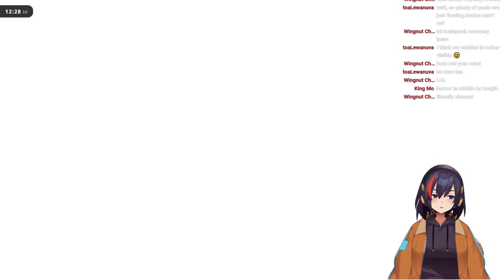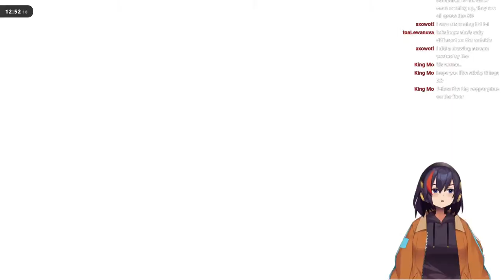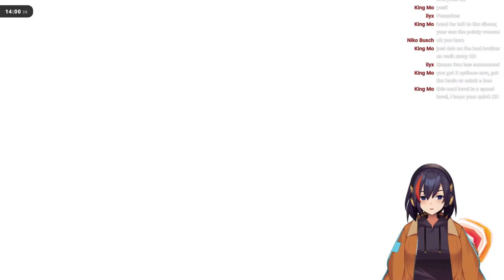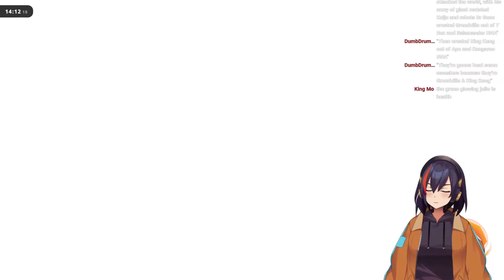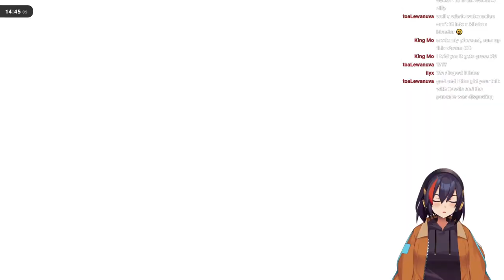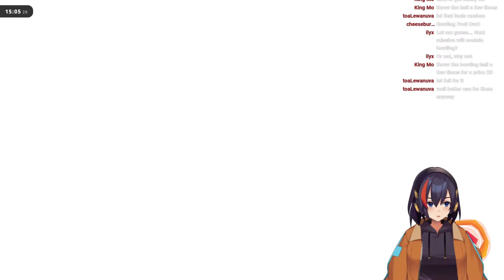【PSYCHONAUTS 2】let's blow some minds (part 2)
「Social」